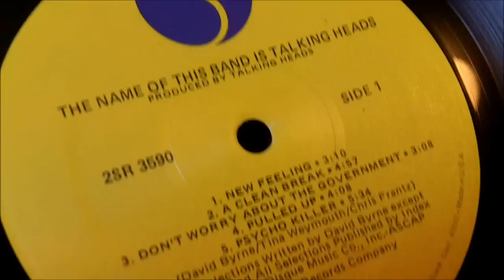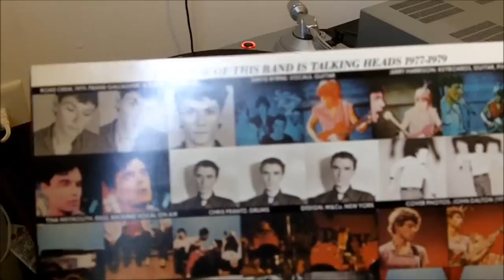New Feeling - Talking Heads